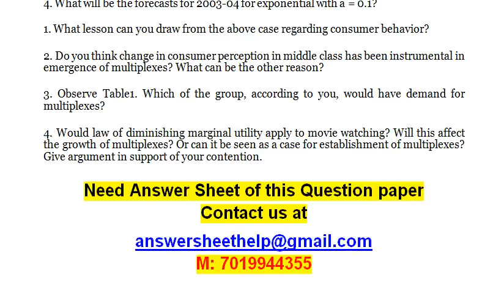Try to identify various stages of growth of IT industry on basis of information given in the case an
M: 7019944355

Managerial Economics

1.Which factors, according to you, are prompting organizations to adopt a package instead of traditional salary?

2. Do you think package compensation is more suitable in modern globalised business? Can you draw some lessons from marginal productivity theory?

3. Do you think that the case supports the efficiently wage theory or bargaining theory? Give arguments in support of your logic.

4.Can similar type of strategy by adopted for remunerating other factors of production as well or not?

1. In your opinion what is the future of civil aviation in India? Will LCC dominate the domestic market?

2. Do you think that Jet Airways-Sahara merger will drive others to make similar moves so as to remain in competition?

3. Collect more information of Indian and Jetlite and try to draw a payoff matrix for their prospective moves to venture into LCC segment. (Hint: the payoff matrix may be hypothetical but logically explained).

1. Try to identify various stages of growth of IT industry on basis of information given in the case and present scenario for the future.

2. Study the3 table given. Apply trend projection method on the figures and comment on the trend.

3. Compute a 3 years moving average forecasting for the years 1997-98 through 2003-04

4. What will be the forecasts for 2003-04 for exponential with a = 0.1?

1. What lesson can you draw from the above case regarding consumer behavior?

2. Do you think change in consumer perception in middle class has been instrumental in emergence of multiplexes? What can be the other reason?

3. Observe Table1. Which of the group, according to you, would have demand for multiplexes?

4. Would law of diminishing marginal utility apply to movie watching? Will this affect the growth of multiplexes? Or can it be seen as a case for establishment of multiplexes? Give argument in support of your contention.

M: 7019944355